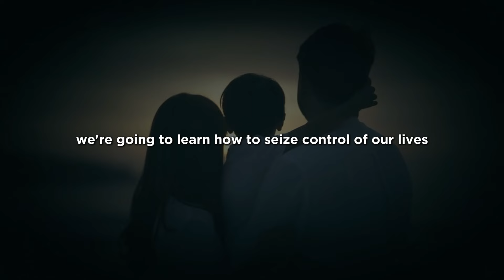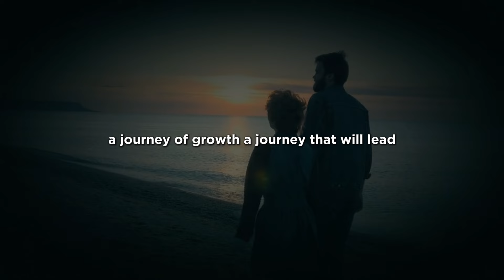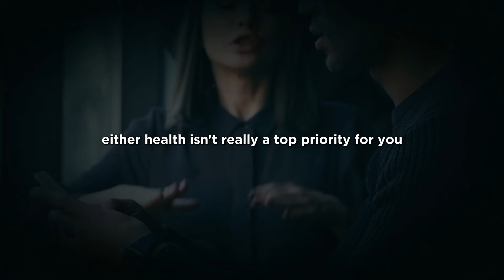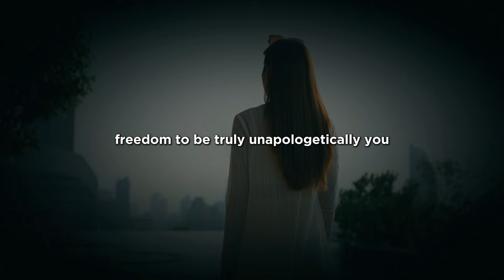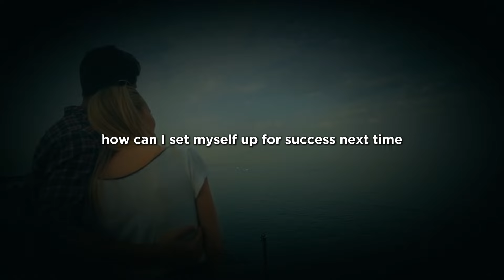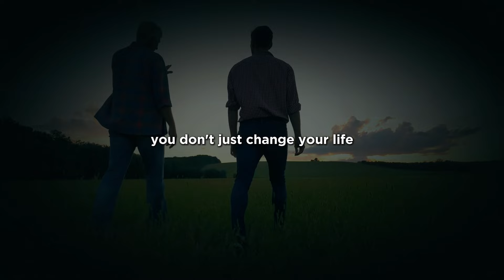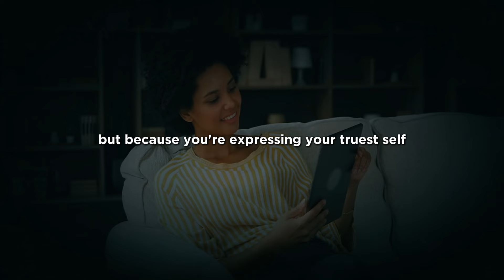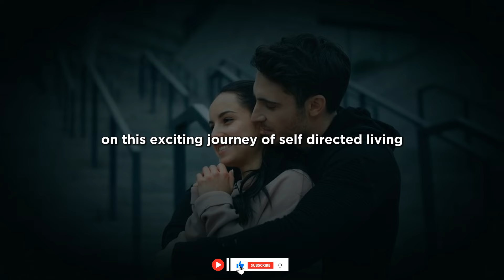Learn To Act To Enjoy Your Life With Your Own Rules - Jim Rohn Motivation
In a world that often tries to dictate how we should live our lives, the teachings of Jim Rohn offer a liberating and empowering perspective. In this motivational video, we explore Rohn's profound advice to "learn to act to enjoy your life with your own rules" and the transformative impact it can have on creating a life of fulfillment and joy.

As a renowned motivational speaker and entrepreneur, Jim Rohn understood the importance of taking control of your own life narrative and not succumbing to the pressures and expectations of others. In this video, we'll delve into his insights on the freedom and self-empowerment that comes from defining your own path, your own rules, and your own unique vision of a life well-lived.

Discover how to break free from societal conditioning, quiet the inner critic, and courageously forge your own way, even if it means going against the grain. Rohn's wisdom will empower you to let go of the need to seek approval or validation from outside sources and instead, to focus on cultivating a life that truly brings you joy, fulfillment, and a sense of personal sovereignty.

Learn practical strategies to prioritize your happiness, set healthy boundaries, and surround yourself with influences that support your vision for an extraordinary life. Rohn's teachings will help you develop the self-trust, resilience, and unshakable commitment to live on your own terms, unapologetically.

Whether you're feeling stifled by the expectations of others, struggling to find your own authentic voice, or simply seeking to infuse your life with a greater sense of freedom and joy, this video offers a transformative message that can change the trajectory of your journey. Embrace Jim Rohn's advice and "learn to act to enjoy your life with your own rules" - a powerful mindset that can unlock your full potential and empower you to create a life that truly nourishes your soul.

Get ready to be inspired, empowered, and equipped with the tools to live joyfully, your way. Let Jim Rohn's timeless wisdom be the catalyst for your personal transformation.

Explore a wealth of wisdom on discipline, success, and leadership skills. Dive into Jim Rohn's timeless teachings and embark on a journey of self-improvement.

◆ Our mission:
The goal of "Jim Rohn Motivation" is to teach, motivate, and inspire you to become a better and more successful person in the financial areas, self-development, better self-discipline, and focus.